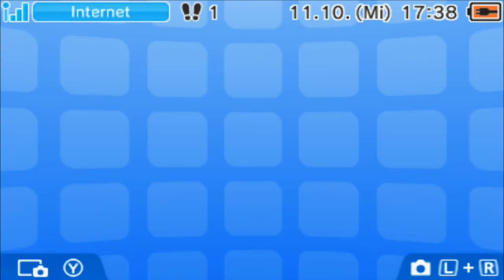[6] Bravely Second (Blind) - Mission "Erwecke Tiz" erfolgreich?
Nachdem wir in Frieden nach Luxendarc gebracht haben, droht dieser wenige Jahre später wieder zu kippen. Gemeinsam mit Yew Geneolgia gilt es nun ein brandneues Abenteur durchzustehen.

Livestreams!

Let’s Play Bravely Second (deutsch/german/Blind/HD/facecam/3DS/YellowSekas)